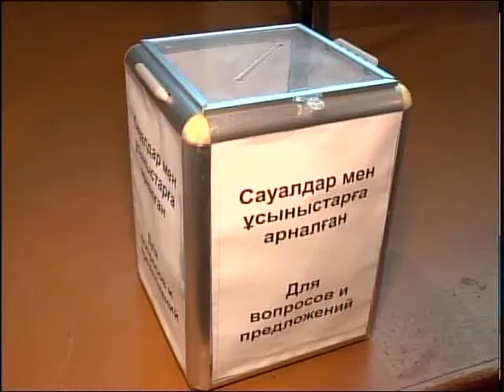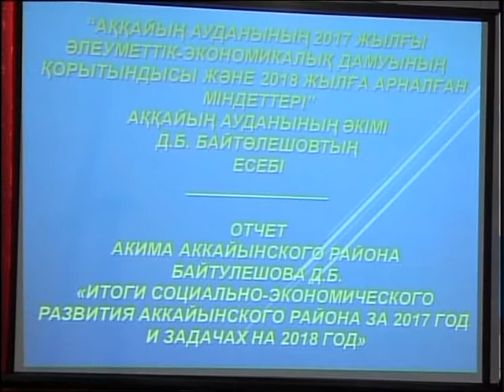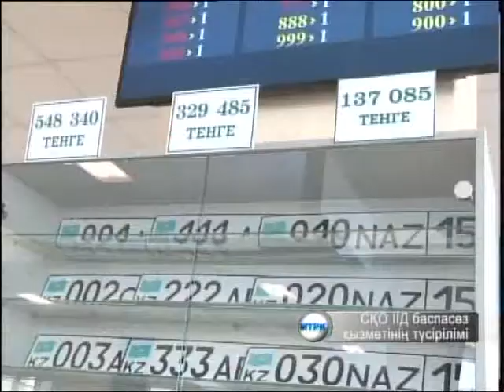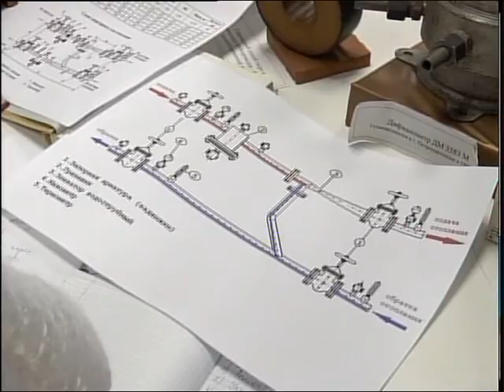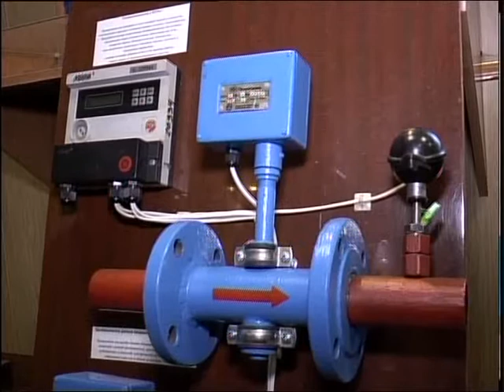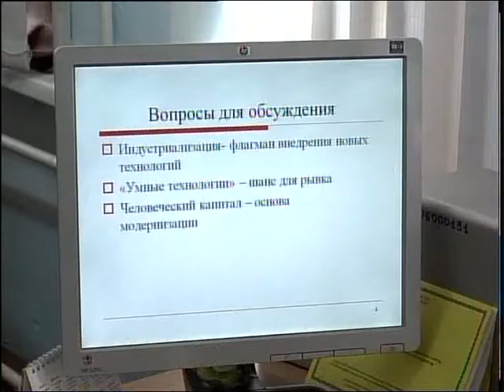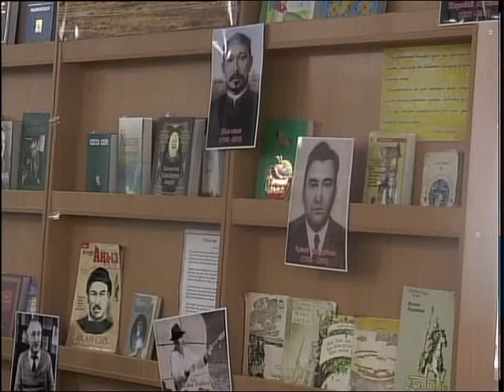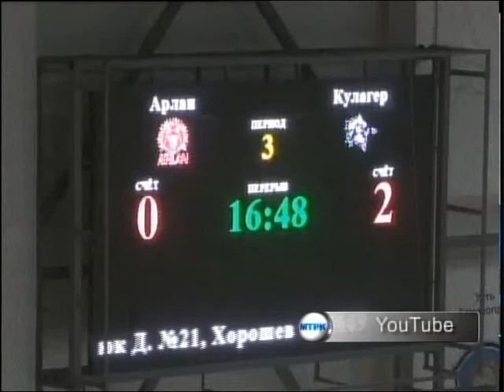Новости МТРК КАЗ 090218